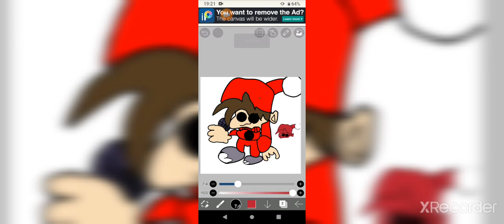fotos do PK XD natal